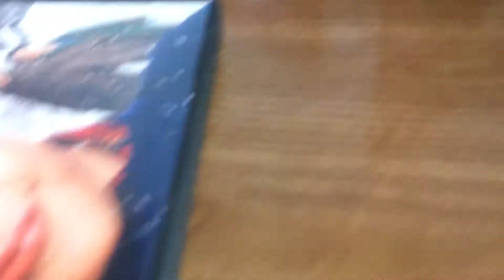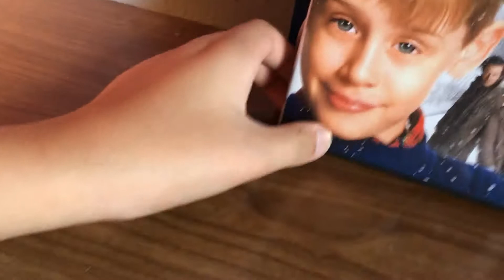HOME ALONE 2 LOST IN NEW YORK DVD